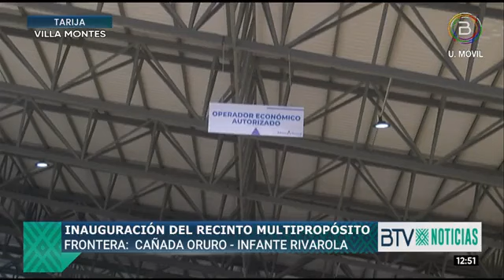Presidente Luis Arce inaugura el recinto multipropósito en la frontera Cañada Oruro–Infante Rivarola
Con el fin de atender la tramitación migratoria, sanitaria y aduanera, el Presidente del Estado Plurinacional Luis Arce realiza la entrega del Recinto Multipropósito de la Frontera Cañada Oruro - Infante Rivarola, ubicado en el límite con Paraguay. La infraestructura fue ejecutada con un monto de más de Bs. 150 mil.